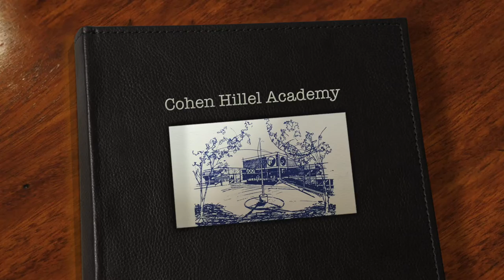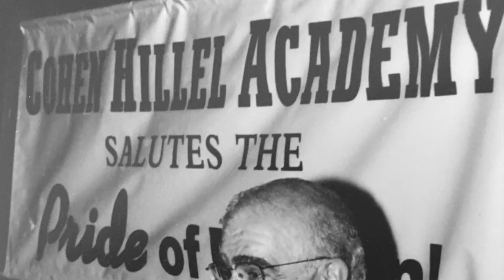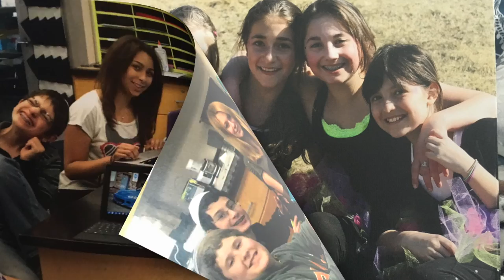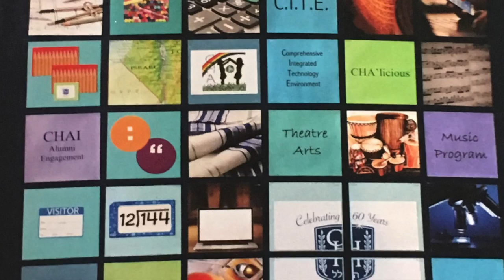Cohen Hillel Anniversary Commemorative Video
A photo montage created for the Epstein Hillel School (formerly Cohen Hillel Academy), commemorating the school's rich history over the past half-century!